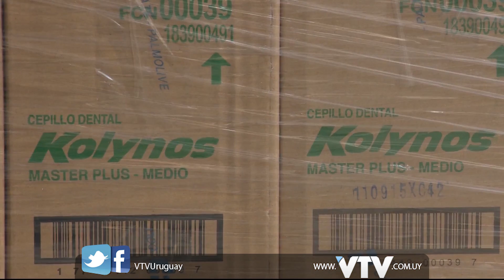VTV NOTICIAS: BUENA BUCAL